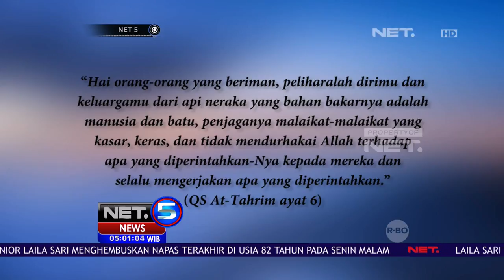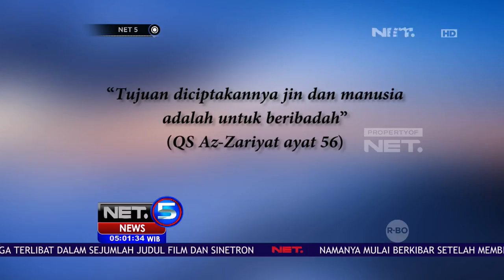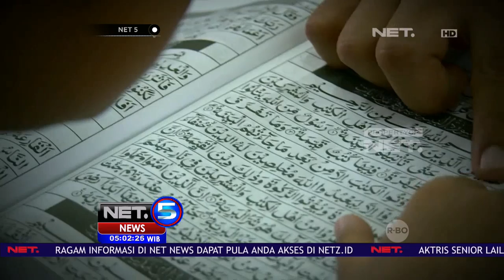Pesona Islami: Ajarkan Nilai Islam Pada Anak - NET5